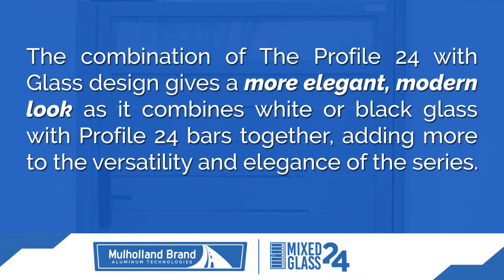Mulholland Brand Aluminum Technologies: Profile 24 with Glass Series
The combination of The Profile 24 with Glass design gives a more elegant, modern look as it combines white or black glass with Profile 24 bars together, adding more to the versatility and elegance of the series.

All powder-coated, all beautiful. The Profile 24 with Glass Series secures and gives privacy to your home with a very different look than our other designs, and far different than any other brand.

As with all our products, it can be custom fit and installed in a slope or hilly terrain with no problems whatsoever.